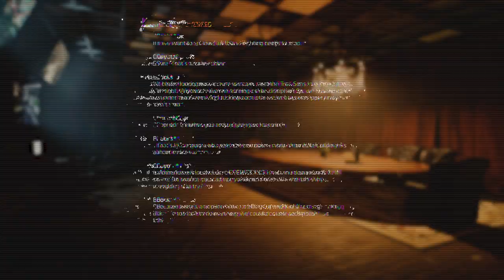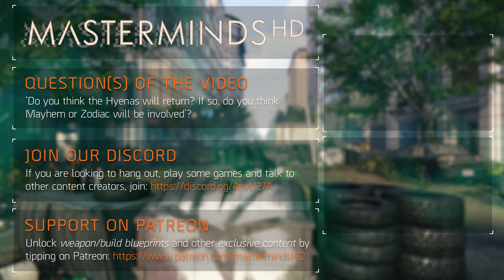The Division 2 | Story/Lore | How The Hyenas Rose To Power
Hyenas, much like their animal counterpart, revel in the anarchy of Washington D.C. caused by the Green Poison. How did the Hyenas rise to power? What is the substance they use? And who even are the Hyenas?